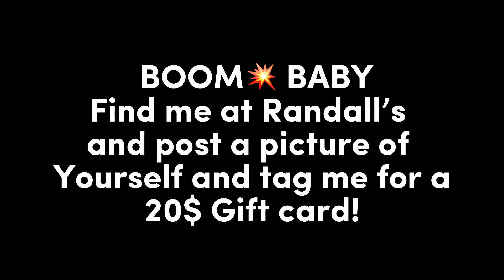Can you find me while shopping in Houston, Texas?!? Houston Real Estate Agent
✅ BOOM 💥 BABY!!! Can you find me while shopping?!? If you can, take a photo of yourself next to my kiosk,  post it and tag me!  I’ll send you a $20 gift card to Starbucks, Amazon, Target or Walmart…..YOUR Choice!

                        ˜”*°• ˜”*°•𝐌𝐨𝐫𝐚𝐝 𝐅𝐢𝐤𝐢 •°*”˜ •°*”˜